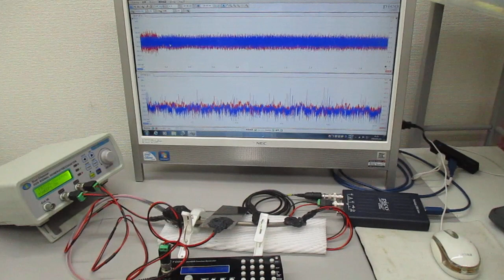３種類のスイープ発振による超音波実験